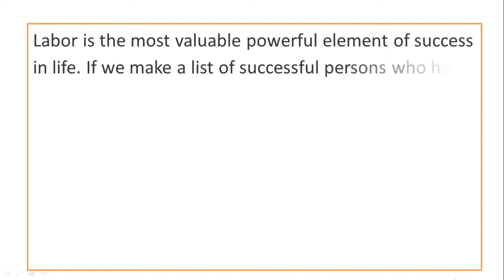Dignity of Labour Paragraph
This is a paragraph about Dignity of Labour. This is very important for all class. I hope that you will enjoy.